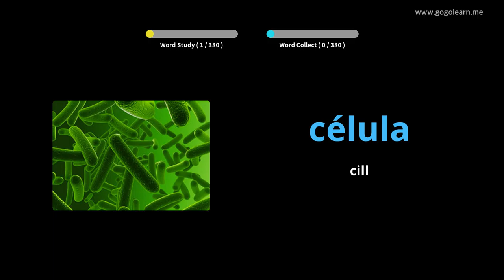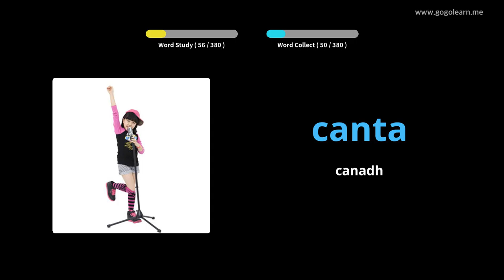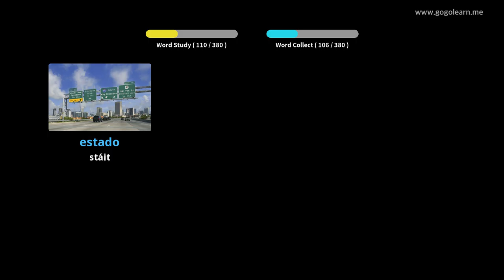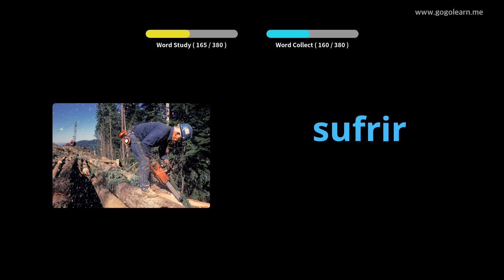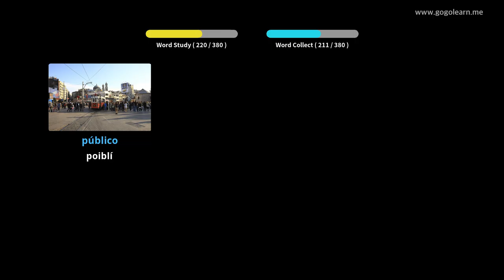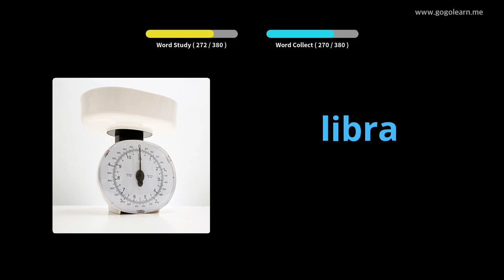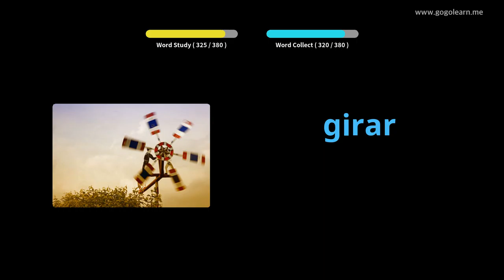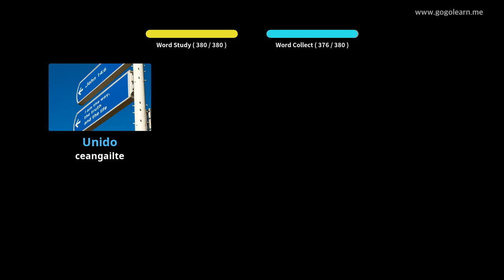Stór Focal Meánscoil 3 |Golearn